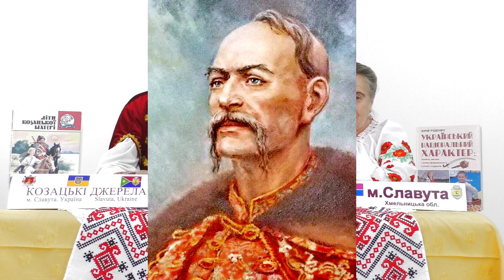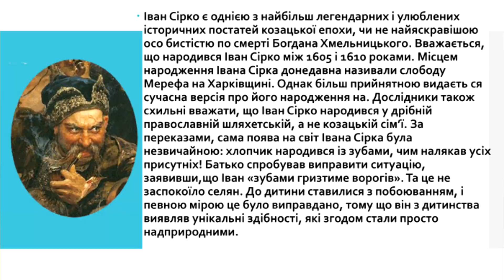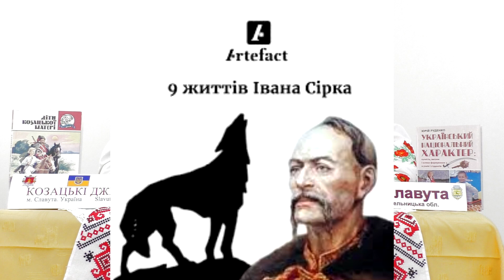Козацькі розповіді. м. Славута, України. 20.09.2022р про цікаві сторінки Отамана Івана Сірка.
Козацькі розповіді. м. Славута, України. 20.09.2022р. Розповідь про цікаві сторінки Кошового Отамана Івана Сірка. Ведучі: Марія Караван та Роман Бачинський. Славна сторінка нашої історії є козацька доба. Україна багата на визначні особистості серед них виділяється постать Івана Сірка. Про його життєвий шлях написано багато переказів та складено багато легенд. Кошовий Отаман Іван Сірко 10 разів обирався на Запорозькій Січі Кошовим Отаманом, виграв 60 битв з ворогом захищаючи святу українську землю, воював з військом 4 держав і в цей час міняв свою позицію, але незмінна його позиція була захист України, після смерті 4 рази перехороняли його прах . Ми бережемо пам”ять про Отамана Івана Сірка, зараз його прах похоронений на високому козацькому кургані в с Капулівка Нікопольського району.
Cossack stories. Slavuta, Ukraine. 09/20/2022 A story about the interesting pages of Kosh Otaman Ivan Sirk. Hosts: Maria Karavan and Roman Bachynskyi. The glorious page of our history is the Cossack era. Ukraine is rich in outstanding personalities, among them the figure of Ivan Sirk stands out. Many stories and legends have been written about his life path. Kosh Otaman Ivan Sirko was elected Kosh Otaman 10 times in Zaporizhzhia Sich, won 60 battles with the enemy defending the holy Ukrainian land, fought with the army of 4 states and at that time changed his position, but his unchanging position was the defense of Ukraine, after his death he was buried 4 times dust